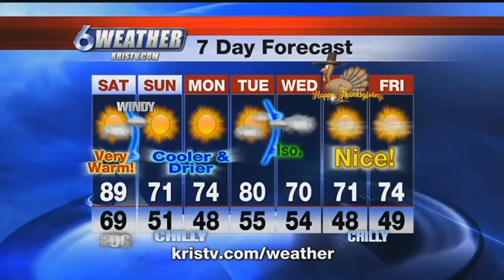One more day of Indian Summer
A moderately strong cold front will push through the Coastal Bend Saturday evening with much cooler temperatures for the latter half of the weekend and early next week.